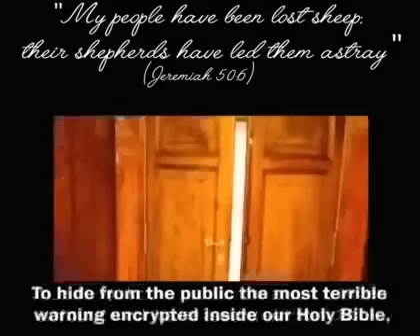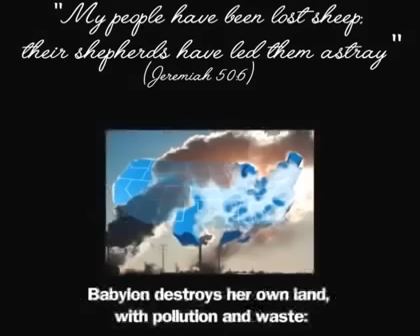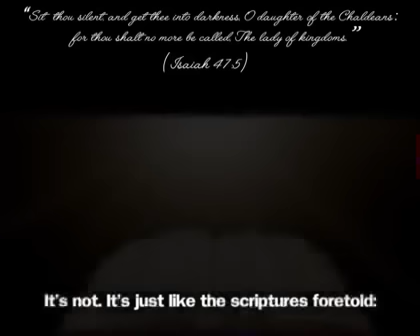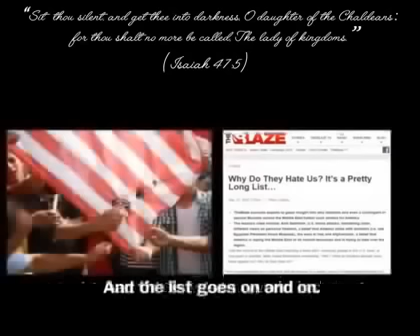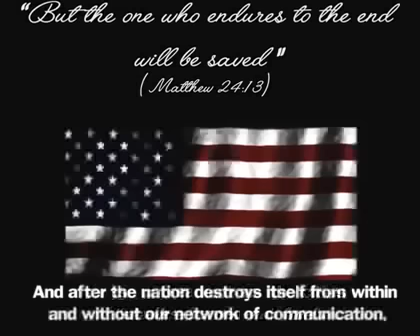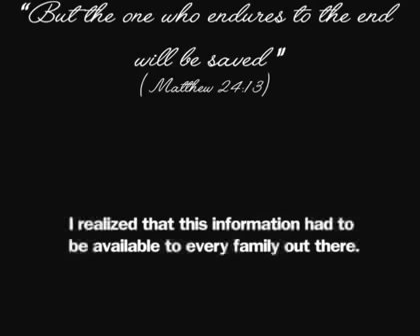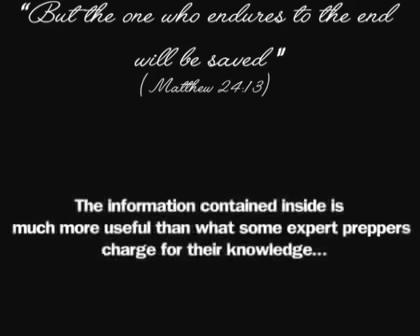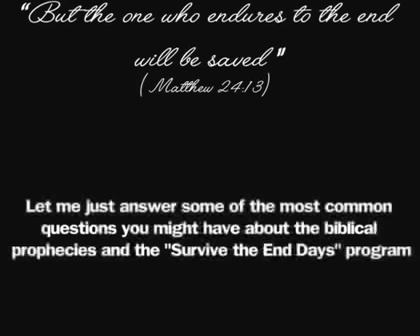Jason A's Warning: Sit Down, This Video Reveals a VERY HARD TRUTH for 2016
I want to give special thanks to Jason A for releasing WARNING: END OF AMERICA 2016- SIGNS OF THE TIMES ESCALATING WORLDWIDE.

FINAL WARNING: Obama and Pope Francis Will Bring Biblical END TIMES [Full Documentary 2015]
America: PROOF of the New World Order- WATCH NOW! (THE COMING EVENT 2016)
Watch! & pray! it's END TIMES. Jerusalem Third Temple also Begins!
What is Coming Sept 2015 ? Pt 1 of 2
Alert america Martial law is coming end of 2015 100% chance it will happen
EVERY U.S. CITIZEN SHOULD WATCH THIS - "The End of America" as we know it.
Illuminati Brainwashing and End of the World is Coming! R U Ready?
AMERICA WILL COLLAPSE BY 2016 ?
100 % Certainty US WORLD ECONOMY WILL COLLAPSE within MONTHS
ILLUMINATI PLANS 2015 - To Kill Billion People ( NEW WORLD ORDER 2015 )
Prophecy Warning 2015: UNDENIABLE EVIDENCE SOMETHING BIG IS COMING
AS IN THE DAYS OF NOAH: End Time Prophecy, Fallen Angels & Coming Deceptions
( End Times ) The USA Pushes to Behead Criminals 2015'~~'2016
CDC ALERT: ZOMBIE-LIKE ACTIVITY REPORTED ACROSS AMERICA 2014 (MASS OUTBREAK)
THE END OF AMERICA - IT'S WORSE THAN YOU KNOW!
Wake Up! (Sept 13/23/28, 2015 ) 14 End Times Events - Prophetic Compilation.
Pastor Greg and Don Stewart Discuss End Times Events
Signs of the End of the World (Repent)
Warning: This Video Will Shock You! Are You Ready? 2015 BIGGEST EVENT IN HISTORY
SEPTEMBER 2015 END TIME WARNING ALL COMING TOGETHER
genoark
Lewey7777
watchman warning
MrJayBusch
genoark
David Vose
ADVEXON TV
Jason A
FaceLikeTheSun
1 Million Soldiers For Our Lord Jesus Christ
Revealed truth
HKUnicorn
Harvest: Greg Laurie
God Is Love
Jason A
Puritan Pictures

Take a look at Jason A stats and you'll understand why I am a fan.

Video Title: WARNING: END OF AMERICA 2016- SIGNS OF THE TIMES ESCALATING WORLDWIDE